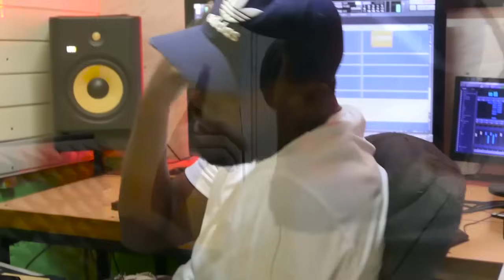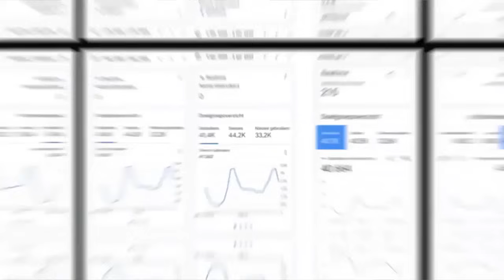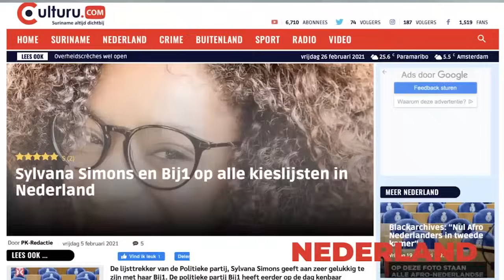Surinamer Fraser: Religie is even corrupt als politiek